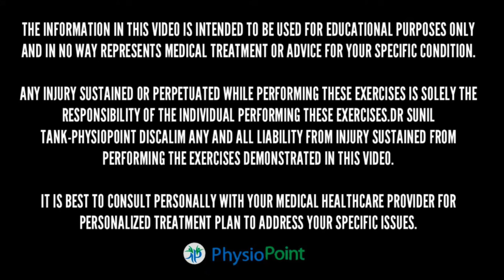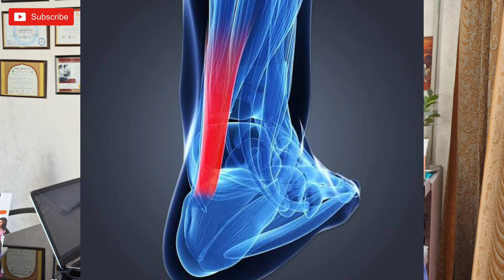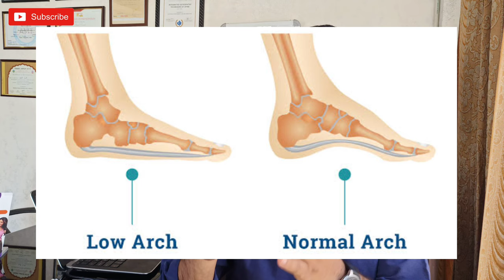Top 3 causes of ankle pain in hindi - टखने मे दर्द क्यू होता है | Dr. Sunil Tank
दोस्तो आज के विडियो में हम आपको टखने (Ankle joint)में होने वाली तीन सामान्य समस्याओं के बारे में बताने जा रहे है जिन समस्याओं से आपको अपने टखने में दर्द (Ankle pain) और सुजन (ankle swelling) का सामना करना पड़ता है।

Top 3 causes of ankle pain

1.) Ankle sprain ( पैर की मोच )- An ankle sprain occurs when the strong ligaments that support the ankle stretch beyond their limits and tear. Ankle sprains are common injuries that occur among people of all ages

2.) Achilles tendonitis - Achilles tendinitis is an overuse injury of the Achilles (uh-KILL-eez) tendon, the band of tissue that connects calf muscles at the back of the lower leg to your heel bone. Achilles tendinitis most commonly occurs in runners who have suddenly increased the intensity or duration of their runs

3.) Flat feet ( low arches ) - Having flat feet, also known as flatfoot, is a condition where one or both feet have little to no arch. When you stand, the pads of the feet press into the ground

Note : consult your doctor or physiotherapist for correct diagnosis.

For online consultation/ Business :- 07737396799

Dr. Sunil tank
PhysioPoint
Physiotherapy & Sports injury clinic
G-25,Rama heritage central spine vidhyadhar nagar jaipur rajasthan